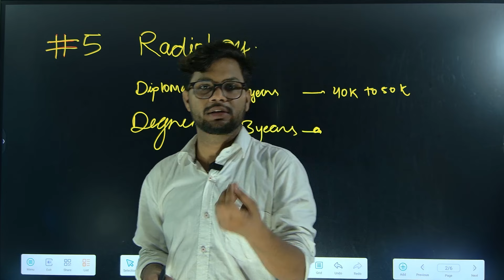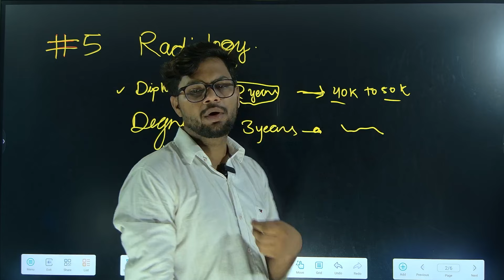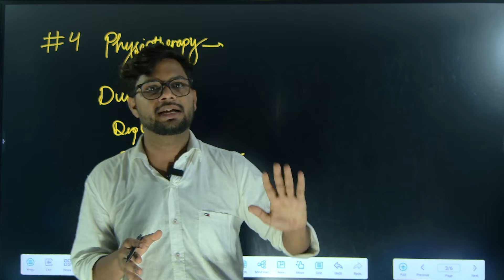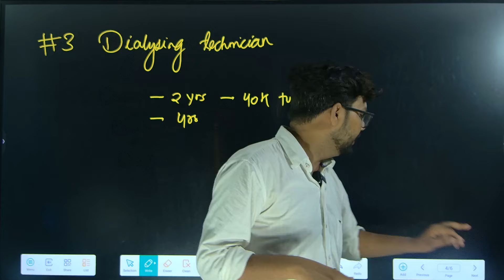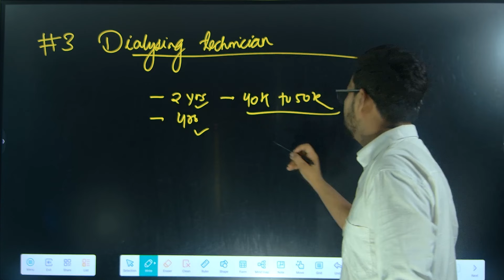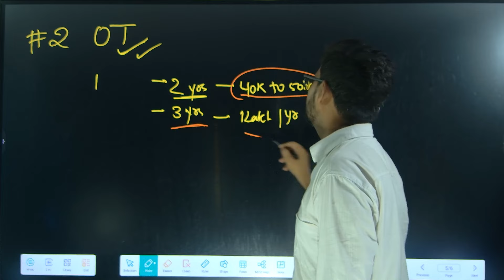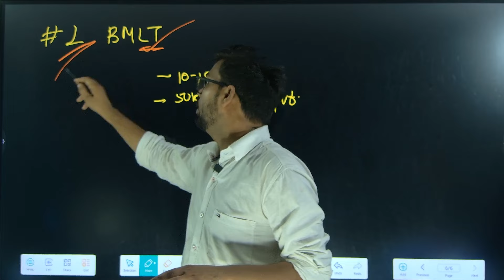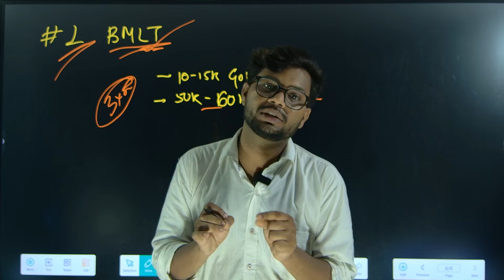Top 5 Paramedical Courses in 2024 | 12वीं कक्षा के बाद पैरामेडिकल कॉलेज Best Courses कौन से है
12वीं के बाद क्या करें? पैरामेडिकल कोर्स आपके लिए एक बेहतरीन विकल्प हो सकता है! इस वीडियो में हम आपको टॉप 5 पैरामेडिकल कोर्स के बारे में बताएंगे, जिनमें बीएससी नर्सिंग, बीएससी एनेस्थेसिया, बीएससी फिजियोथेरेपी, बीएससी ऑक्यूपेशनल थेरेपी और बीएससी रेडियोलॉजी टेक्नोलॉजी शामिल हैं। इन कोर्स के बारे में पूरी जानकारी, करियर के विकल्प और आगे की पढ़ाई के बारे में जानें।

Confused about your career after 12th? Paramedical courses can be a great option!